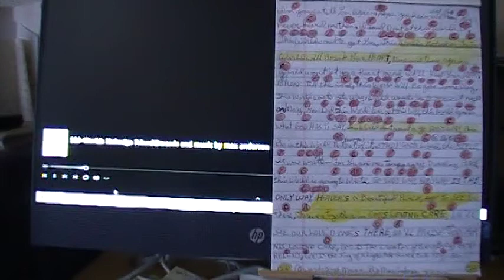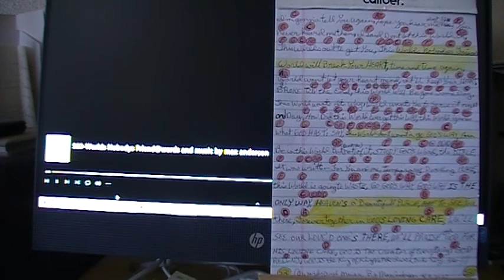520-(written lyrics)Worlds Nobody's Friend@words and music by max anderson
520-(written lyrics)Worlds Nobody's Friend@words and music by max anderson